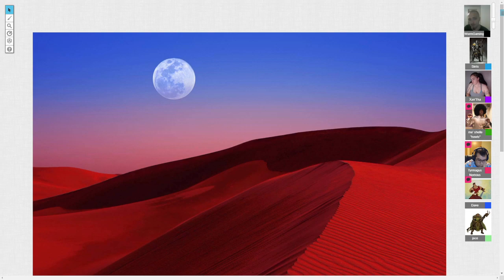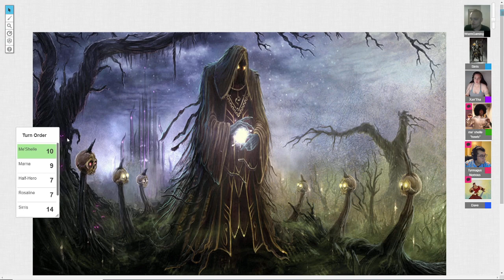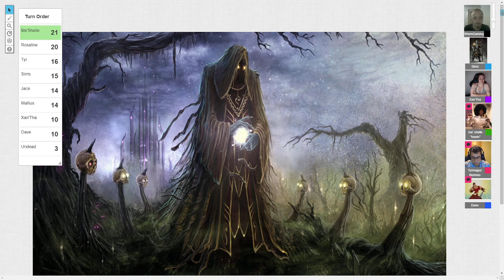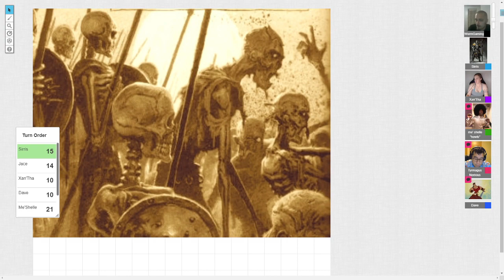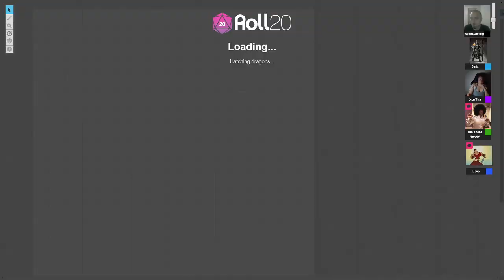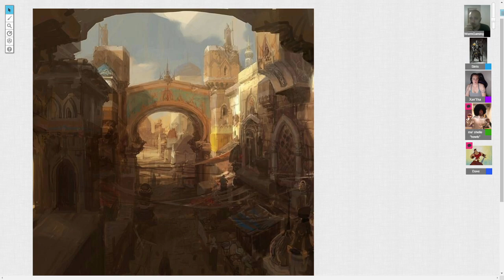Roll Initiative! Lost and Found! EPS 15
The group finally wakes up from their magicked slumber and are faced with a hideous horde of zombies! Everything quickly falls apart as Xan'tha starts to attack Roslyn and Me'shelle goes after two new members who so happen to have the Tools of Disciples.
You have:
Xan'Tha, who is a High Elf Ranger
Sirris, who is a Human Variant Warlock
Me'Shelle, a Human Variant Barbarian
And Tyrmagus who is a Dragonborn Paladin Warlock

Group runs on Tuesdays at 7PM PST